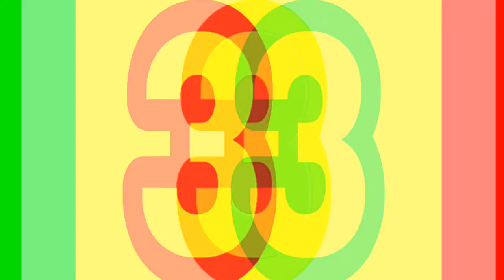لعبتك المفضلة حسب شهر ميلادك